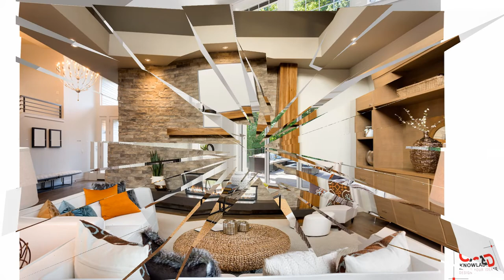Best Living Room Ideas